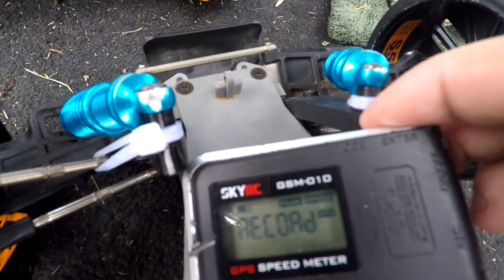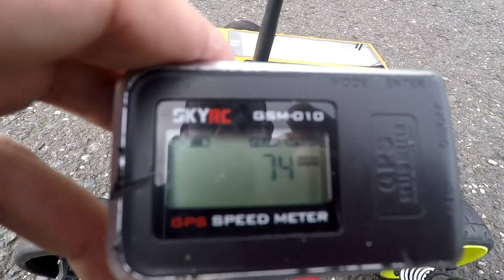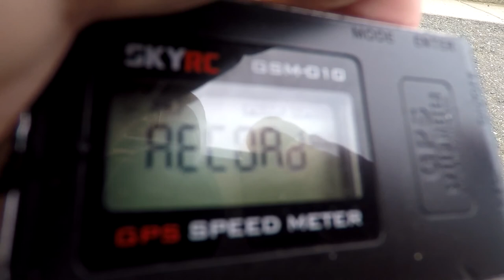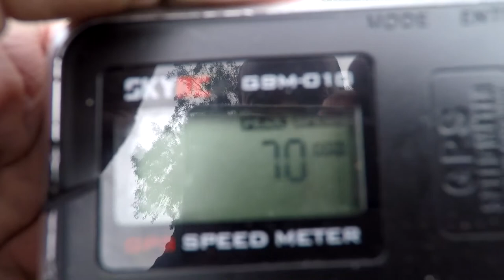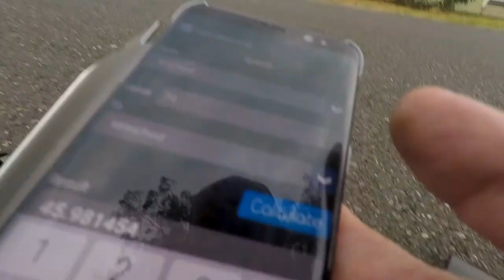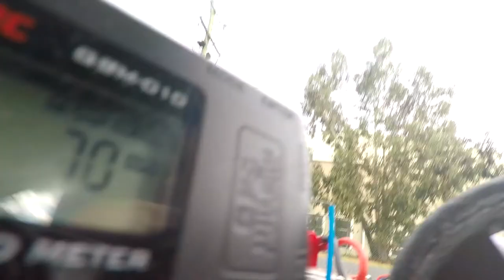Traxxas Bandit | Titan 12t Challenge keep it real keep it fast attempt 1